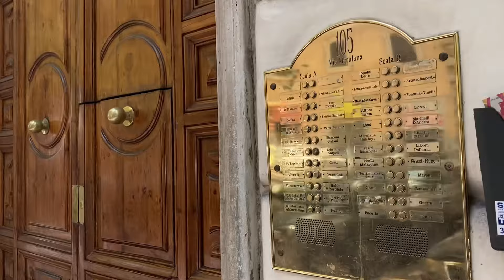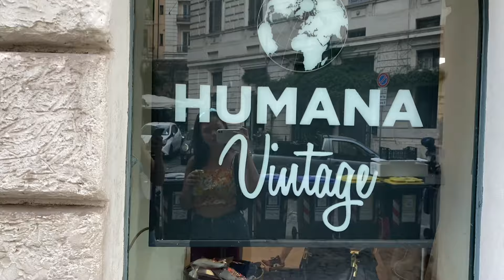rome vlog ~ girls trip | trevi fountain | colosseo | pasta | espresso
Hey there,
hope you are all doing good. I think we all need a little bit of summer in our dull winter lives atm. Luckily I've found some video clips from 2022, when I was travelling with my best friend. So sit down end enjoy this sweet escape to Rome.🌹🐕⛲️

much love💋